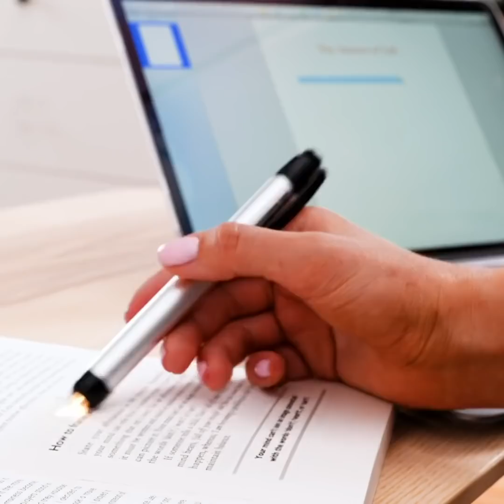Clever Gadgets From The Future || Useful Inventions to Speed Up Your Daily Routine!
TIMESTAMPS:
00:02 Helpful toilet gadgets
01:13 Beauty hacks
02:21 Bicycle fingerprint lock
04:04 Smart parenting gadgets
05:44 Kitchen gadgets
07:26 Simple parenting hacks
09:22 Baby safety gadgets
10:18 Easy way to peel nuts
12:04 Air humidifier